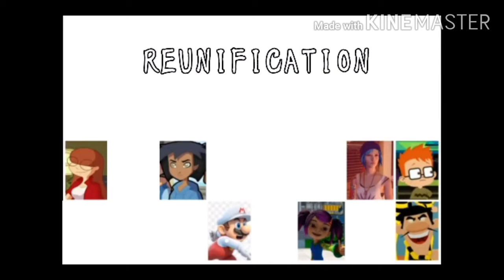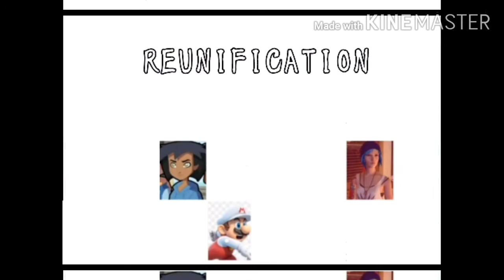défis extrême s1 de Chaton 69 minou mon ordre